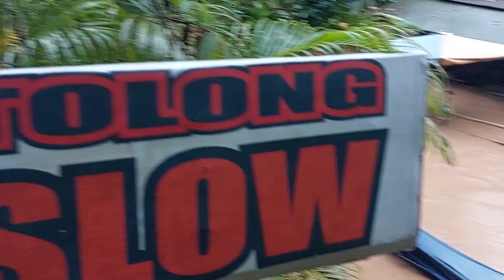Banjir besar/ KLC / Sungai Kondion / Sungai Pegalan / Tambunan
Banjir tahunan yang dihadapi di KLC Tambunan (Sungai Pegalan Kondion)